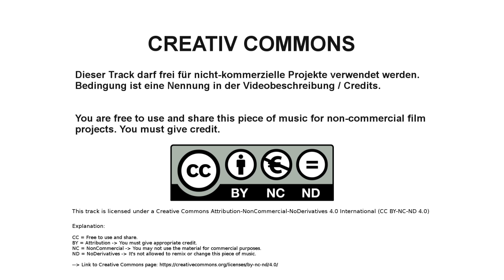JHSoundtracks - VIDA (guitar soundtrack)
Track: "VIDA"
Composer: Jan-Helge Schnöbbe

Composer & SoundDesigner
schnoebbe-music.de

German composer studio for game & film music.

Pictures: Pixabay